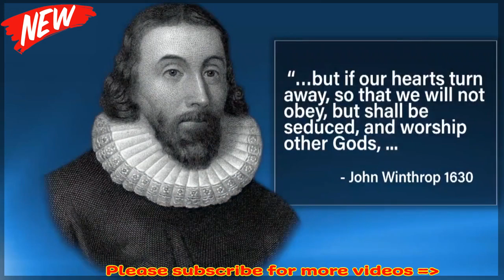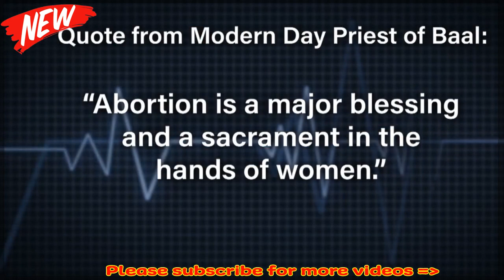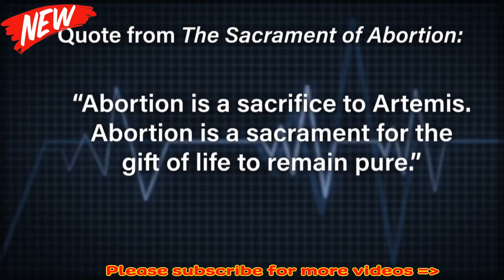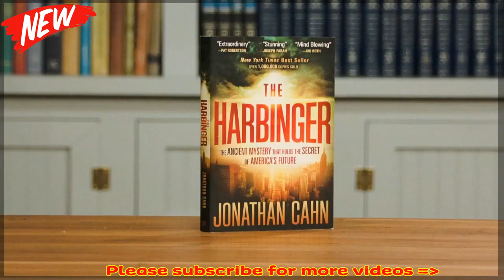RabbiJonathanCahn (April 20, 2019) | The Mystery of Principalities Part 2